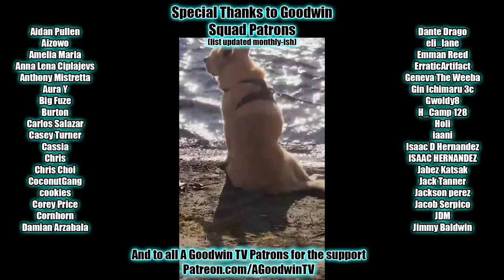My Hero Academia 7x18 Reaction and Commentary: It's a Small World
The My Hero Academia Reaction and Commentary series continues with season 7 episode 18, It's a Small World.

In MHA 7x18, It's a Small World, the heroes are reduced to a bloody, panting mess but All for One is the one showing cracks. Mineta has his turn as #1 hero.

MHA Synopsis: The weak sure do howl.